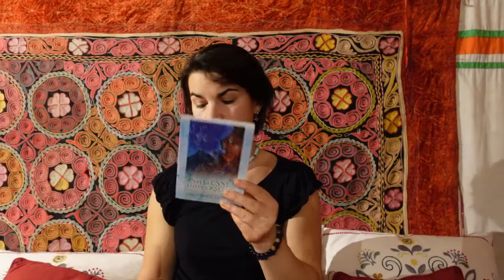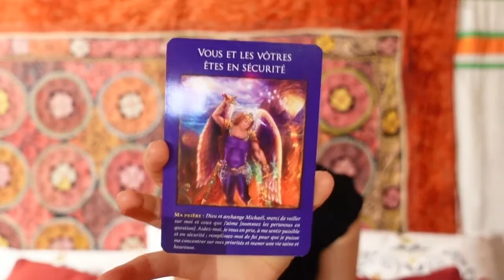COMMENT TIRER LES CARTES ORACLE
Tu as peut-être croisé des cartes oracles, cartes divinatoires ou même tarots de Marseille dans les magasins…

…peut-être t’es-tu demandé,
Comment fait-on pour utiliser les cartes oracles divinatoires ?
Comment cela fonctionne le tirage de cartes ?
Quelle est l’utilité des cartes oracle ?
Quel oracle choisir dans tous ceux que l’on me propose ?

✔️ Tu veux éviter que tes blessures émotionnelles te fassent réagir ? Tu en as marre qu'elles te déclenchent ?

LIVRE BEST-SELLER Coaching de vie : Manuel de bord pour coach et coachés